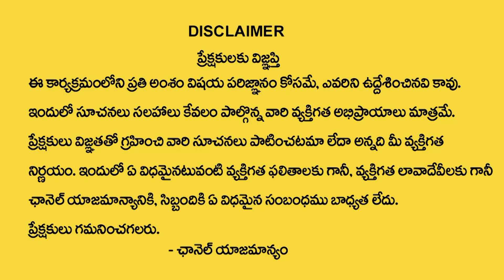వినాయక చవితి రోజు చేయకూడని పనులు ఇవే | Vinayaka chavithi Pooja | Devotional Life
Watch► వినాయక చవితి రోజు  చేయకూడని పనులు ఇవే | Vinayaka chavithi Pooja | Devotional Life